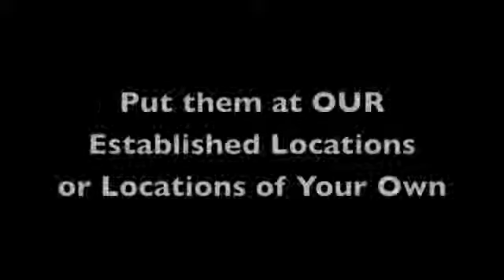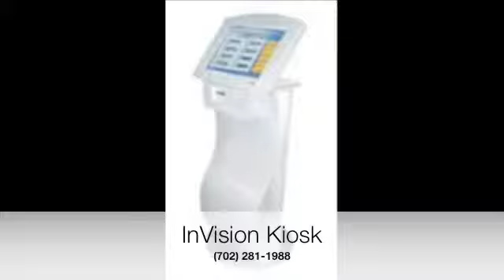Touch screen kiosk dimensions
- Touch screen kiosk dimensions - State of the art Touch screen kiosk for tourism.